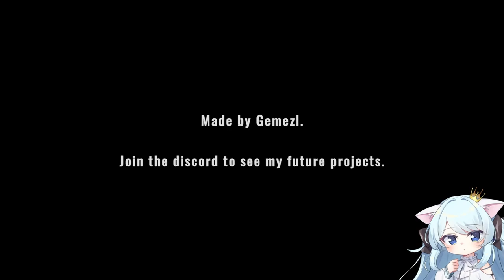Being a paranormal cop ain't easy - Mimic Search - Babiniku | バ美肉 vtuber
Mimic Search is a psx style bodycam horror game. Where you play as a police office trying to solve a bizarre murder. By the way I'm babiniku loli |バ美肉 vtuber  and use a voice changer.

私はホラーゲームをプレイするかわいいロリバビニクVtuberです。

Chapters
00:00 Jumpscare intro
00:26 Game start
26:06 Meme outro